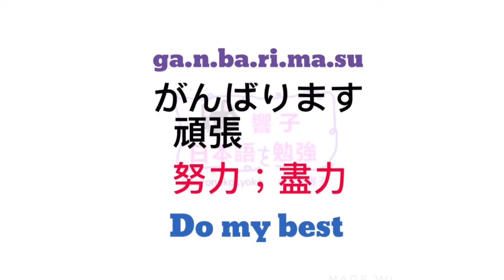日文教學 | 大家的日本語 | 日語自學 | JLPT N4 | WORDS 81[黑貓響子]